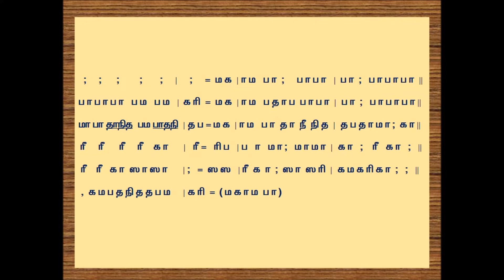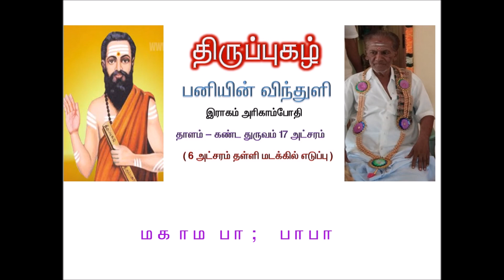பனியின் விந்துளி திருப்புகழ் ஸ்வரமாக குருநாதர் பாடியது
எனது குருநாதர் பேட்டவாய்த்தலை சண்முகசுந்தரம் அவர்கள் குரலில் பாடியது

 தனன தந்தன தானனா தனதனன
தனன தந்தன தானனா தனதனன தனதான

. பாடல் .

பனியின் விந்துளி போலவே கருவினுறு
     மளவி லங்கொரு சூசமாய் மிளகுதுவர்
பனைதெ னங்கனி போலவே பலகனியின் வயறாகிப்

பருவ முந்தலை கீழதாய் நழுவிநில
     மருவி யொன்பது வாசல்சே ருருவமுள
பதுமை யின்செயல் போலவே வளிகயிறி னுடனாடி

மனவி தந்தெரி யாமலே மலசலமொ
     டுடல்ந கர்ந்தழு தாறியே அனைமுலையின்
மயம யின்றொரு பாலனா யிகமுடைய செயல்மேவி

வடிவ முன்செய்த தீமையா லெயுமுனையும்
     அறம றந்தக மீதுபோய் தினதினமு
மனம ழிந்துடல் நாறினே னினியுனது கழல்தாராய்

     தினன திந்தன தீததோ திகுததிகு
தகுத குந்ததி தாகுதோ வெனமுழவு வளைபேரி

தவில்க ணம்பறை காளமோ டிமிலைதொனி
     யினமு ழங்கெழு வேலைபோ லதிரபொரு
சமர்மு கங்களின் மேவியே விருதுசொலு மவுணோர்கள்

சினம ழிந்திட தேர்கள்தோ லரிபரிகள்
     குருதி யெண்டிசை மூடவே அலகைநரி
சிறையி னங்களி கூரவே நகையருளி விடும்வேலா

சிவன்ம கிழ்ந்தரு ளானைமா முகன்மருவி
     மனம கிழ்ந்தருள் கூரவோர் கயிலைமகிழ்
திகழ்கு றிஞ்சியின் மாதுமால் மருவுபுகழ் பெருமாளே.

. சொல் விளக்கம் .

பனியின் விந்(து) துளி போலவே கருவின் உறு அளவில் ...
பனித்துளி அளவுக்கு உள்ள சுக்கிலம் கருவில் சேர்ந்த அளவில்,

அங்கு ஒரு சூசம் ஆய் மிளகு துவர் ... அவ்விடத்தில் ஒரு
அறிகுறியாய், (பின்பு) மிளகு அளவாய், (அதன் பின்) பாக்கு அளவாய்,

பனை தெ(ன்)னங் கனி போலவே பல கனியின் வயிறு
ஆகி ... பிறகு பனை, முற்றிய தேங்காய் போல் ஆகி, (பின்னர்) பலாப்
பழ அளவுக்கு வயிறு பெரிதாகி,

பருவமும் தலை கீழதாய் நழுவி நிலம் மருவி ... (பூமிக்கு
வரவேண்டிய) பருவ காலம் வந்தவுடன், தலை கீழாக நழுவி இந்தப்
பூமியை அடைந்து,

ஒன்பது வாசல் சேர் உருவம் உள பதுமையின் செயல்
போலவே வளி கயிறின் உடன் ஆடி ம(ன்)ன ... ஒன்பது
துவாரங்களைக்* கொண்ட உருவம் உள்ள ஒரு பொம்மையின் செயலைப்
போல, பிராண வாயு என்னும் கயிற்றின் உதவியால் ஆடி இயங்கி
இருக்கும்போது,

விதம் தெரியாமலே மல சலமொடு உடல் நகர்ந்து அழுது
ஆறியே ... இவ்வாறு போகின்றது என்னும் உணர்ச்சி இல்லாமல் மல
சலம் கழியும் உடலுடன் தவழ்ந்தும், அழுதும், பிறகு அழுகை ஓய்ந்தும்,

அ(ன்)னை முலையின் மயம் அயின்று ஒரு பாலனாய் இகம்
உடைய செயல் மேவி ... தாயின் முலைமயமான பாலை நன்கு உண்டு,
ஒரு குழந்தையாய் இப்பிறப்பில் செய்யும்படி விதிக்கப்பட்ட செயல்களைச்
செய்து,

வடிவம் முன் செய்த தீமையால் எயும் உனையும் அற மறந்து
அகம் மீது போய் ... உருவமானது முன்பு செய்த தீவினை காரணமாக
எவ்வாறோ அமைந்து, உன்னையும் அடியோடு மறந்து, பாவம் மேலும்
மேலும் வளர,

தின(ம்) தினமும் மனம் அழிந்து உடல் நாறினேன் இனி
உனது கழல் தாராய் ... நாள்தோறும் மனம் உடைந்து, உருக்
குலைந்து கெடுகின்றேன். இனி உனது திருவடிகளைத் தந்து
அருள்வாயாக.

          தகுத குந்ததி தாகுதோ என ... (இந்த தாளத்துக்கு ஏற்ப),

முழவு வளை பேரி தவில் கணம் பறை காளமோடு இமிலை
தொனி இனம் முழங்க ... முரசு, சங்கு, பேரிகை, மேள வகை, அதமக்
கருவியான புற முழவு, எக்காளம் முதலிய வாத்தியங்கள் ஒலிக்கும் ஒலி
வகைகள் முழக்கம் செய்து,

எழு வேலை போல் அதிர ... ஏழு கடல்களைப் போலப் பெரும்
சப்தத்தைக் கிளப்ப,

பொரு சமர் முகங்களின் மேவியே விருது சொலும்
அவுணோர்கள் சினம் அழிந்திட ... சண்டை நடக்கும் போர்
முனைகளில் நின்று தமது வீரச் செயல்களைச் சொல்லும் அசுரர்களின்
கோபம் குலைந்து அழிபட,

தேர்கள் தோல் அரி பரிகள் குருதி எண் திசை மூடவே ...
தேர்கள் அழிபட, யானை, வலிமை உள்ள குதிரைகள் ஆகியவைகளின்
ரத்தம் எட்டுத் திசைகளையும் மூட,

அலகை நரி சிறை இனம் களி கூரவே நகை அருளி விடும்
வேலா ... பேய்கள், நரிகள், (கோட்டான் போன்ற) பறவைகள் மகிழ்ச்சி
கொள்ள, சிரித்து அருளிச் செலுத்திய வேலாயுதனே.

சிவன் மகிழ்ந்து அருள் ஆனை முகன் மருவி மனம் மகிழ்ந்து
அருள் கூர ... சிவ பெருமான் மகிழ்ந்தருளிய யானையின் அழகிய
முகத்தைக் கொண்ட கணபதி கூட இருந்து மனம் மகிழ்ந்து அருள் புரிய,

ஓர் கயிலை மகிழ் திகழ் குறிஞ்சியின் மாது மால் மருவு புகழ்
பெருமாளே. ... ஒப்பற்ற கயிலை மலையில் மகிழ்கின்ற, விளங்கும்
வள்ளிமலை மாதாகிய வள்ளி காதல் கொண்டு அருகில் இருக்கும், புகழ்